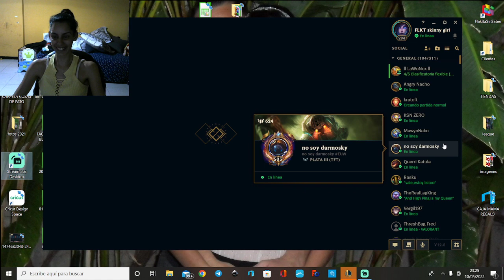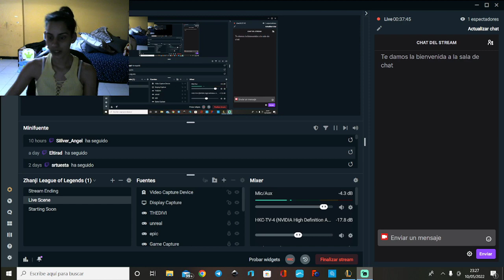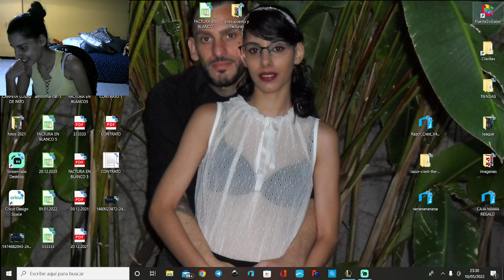La pelirroja peligrosa